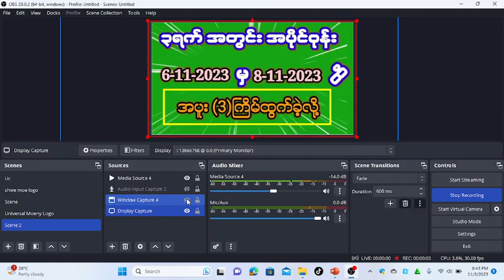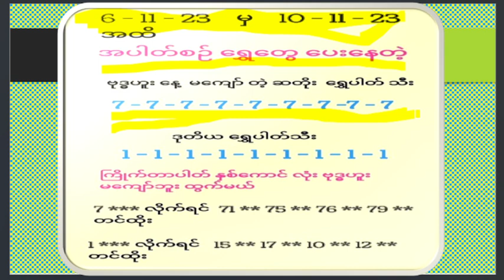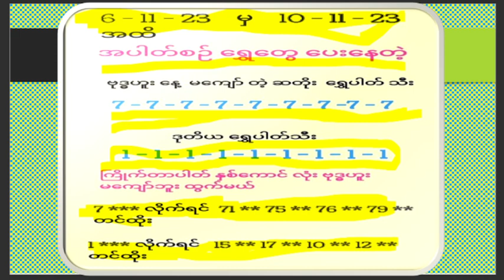အပူး(၃)ကြိမ်ထွက်ခဲ့လို့ အပိုင်အောနှင့် ၃ရက်အတွင်း(6-11-2023 မှ8-11-2023ထိ )အပိုင်ဝုန်းကွက်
Trading volume in Thailand's stock market is calculated twice a day in real time, at both 12:00 p.m. and 4:30 p.m.